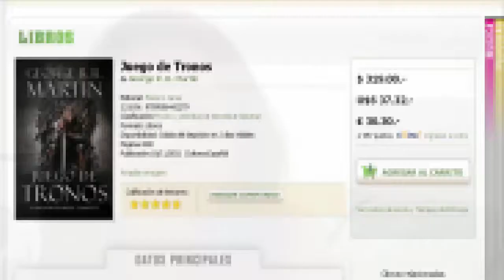Queremos libros economicos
Aquí les dejo el link de la pagina de Facebook ¨Queremos Libros Económicos¨
Espero de verdad que se animen a sumarse a esta campaña.

Si les gustan los videos, o están interesados en saber algo en particular. No duden en dejar su comentario. GRACIAS

También pueden visitar mis paginas en Facebook